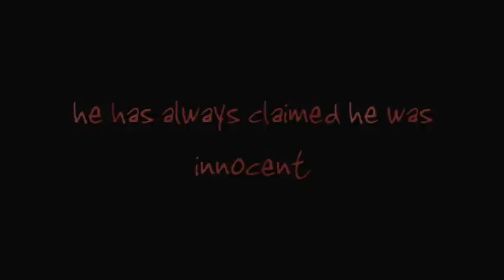Jeremy Bamber - Strange goings on at WHF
Did Jeremy kill his family?
Some strange & weird reports going on at White House Farm
7th August 1985
Just have an interest in the case